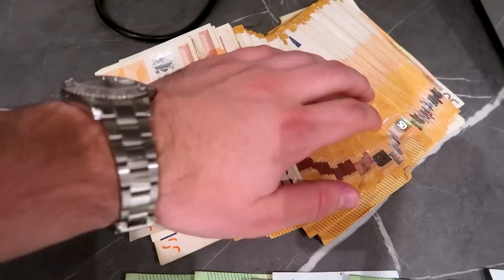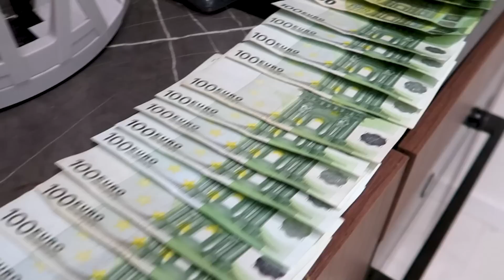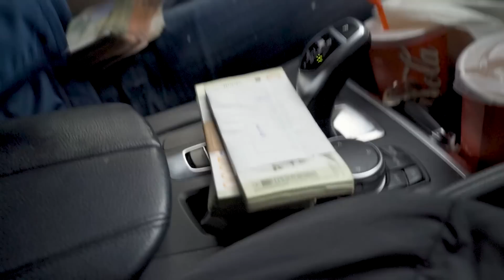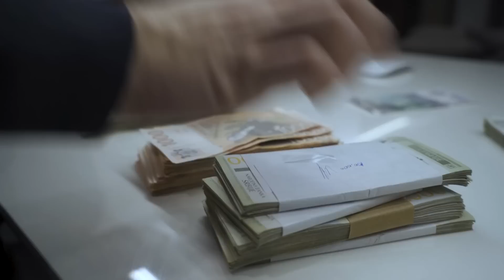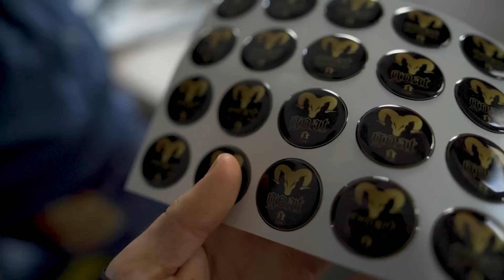KUPUJEM NOVI AUTO *PRESKUPO LUDILO*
Vlasnik sam najbolje kladionicarske grupe u kojoj je sve transparentno i sve ide javno.

Svaki mesec predvodim u svojoj vip grupi 400 i vise ljudi ka profitu i zaradi od kadionice.

 Svakodnevno im nas tim salje tikete kao i predlozeni ulog za tiket koji kada slepo prate uvek izadjete u jako dobrom plusu. Mesecni profit varira nekada izadjete sa 4x vise od budzeta sa kojim ste usli nekada samo udvostrucite.

Ali poenta je da vi tu nista ne radite , sav posao je na nama kao i odgovornost da sigurno izadjete u dobrom plusu. Prateci predlozene uloge sigurno svaki mesec cete zaradjivati i to dobro.

Za sve kontakte i dodatne informacije obratite nam se na nasem instagram profilu @flex_team_1 . HVALA!

Voli vas Flex Team!